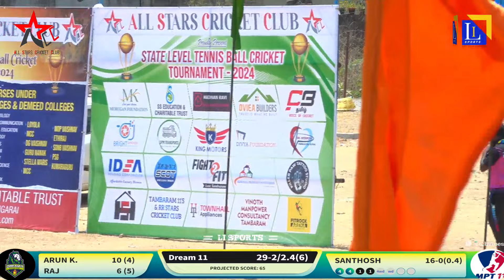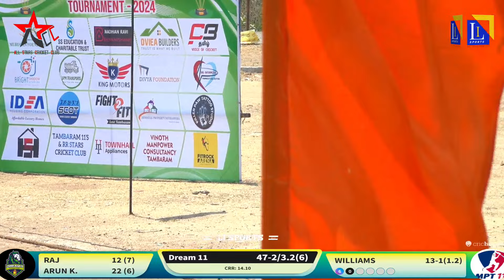MPT 11 Vs. DREAM 11 - 5TH MATCH - DAY 2 ASCC 2024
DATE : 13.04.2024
VENUE : TAMBARAM CRICKET GROUND
TIME : 7AM ONWARDS